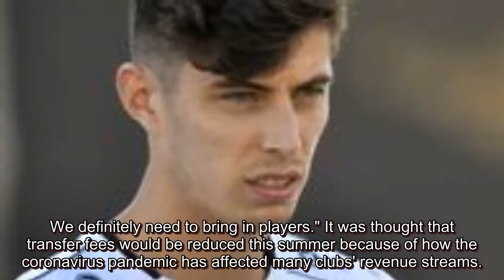Kai Havertz makes Chelsea transfer demand as Bayer Leverkusen star set to complete deal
Kai Havertz is reportedly demanding that Chelsea and Bayer Leverkusen complete his transfer 'as soon as possible' as he is desperate to link up with his new team-mates in west London. Chelsea have taken their time in negotiating with Leverkusen as they wanted to drive down the £90million asking price. The Blues have reached an agreement where they will pay the majority of the cash up front with the rest made up in add-ons and instalments. Havertz will pen a five-year contract at Stamford Bridge and become the sixth new arrival of the summer. The versatile midfielder linked up with his Germany international team-mates in Stuttgart today ahead of their Nations League double header against Spain and Switzerland. Once those matches are out of the way Havertz has made it known that he would like to head straight to Chelsea, according to Sky Sports. The Bundesliga star wants his future sorted once and for all after weeks of being left in limbo. Leverkusen manager Peter Bosz spoke earlier tod